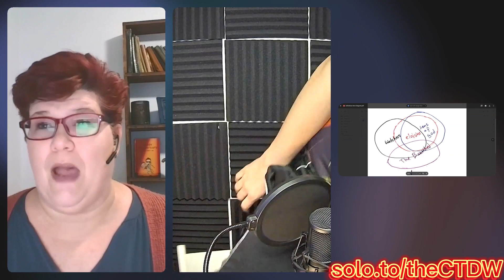Who are The Fallen Watchers Part 1 (CTDW Episode 9)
Welcome back to The Christian Theological Dark Web.  This episode we explore probably the most controversial and bifurcating topic, not only in modern Christianity, but in our modern era.  Genesis 6:1-4 has a strange passage that has skewed so much of our Christian theological interpretation as far back as the 4th century, when Rome adopted Christianity as it’s main religion.

We hack into the following topics: Who are the Fallen Watchers? Who are the Sons of God in Genesis 6:1-4? Are they different?  Are they the same? What did they do that was so heinous? What have these concepts done to our modern understanding of theology vs our ancient brothers’ perspective on these topics?

Find out today on “Who are the Fallen Watchers?” Part 1

Ricky's Link Tree: solo.to/leereyson
Shelley's Link Tree: solo.to/germanshells

Opening/Subject Concordance
05:00 - One of the Most Avoided Subjects in the Bible
10:30 - The Sons of Seth View vs The Sons of God View
13:00 - Linguistic Aspect of the Terms “Sons of God”
14:00 - Why “Sons of Seth” View doesn’t Hold Water
27:00 - Prayer to Impede the Enemy
29:00 - Michael Heiser and other Authors we Reference
36:00 - Definitions and Terms / Venn diagram
36:45 - Sons of God
38:00 - Elohim
44:30 - The Watchers
45:45 - God’s apportioning of the earth to the “Sons of God”
52:00 - The Banished (Sons of God)
56:00 - Nephilim: Hybrid Aberrations
59:00 - Greek term for Nephilim is “Titan.” These are ubiquitous
01:03:30 - The Flood, Noah’s Gene Pool’s Purity, The Cleansing of Hybrids and the Banished
01:06:00 - What are Demons?
01:12:00 - Quick Recap of Definitions

All our references for this Podcast can be found HERE

We hope you enjoy this podcast. Thanks for listening, guys! God bless!

- The CTDW crew ;)